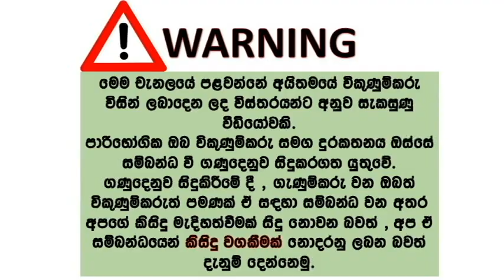ikman lk wahana | vehicle for sale in srilanka| Vahana sale srilanka